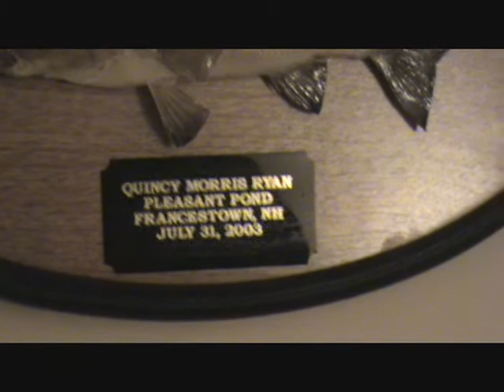Warning: Vulgar Content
Unecessary, vulgar, rude behaviour all mixed into a nice cup of video!